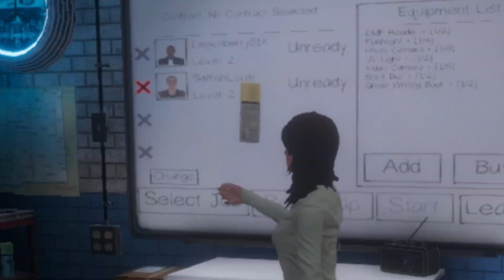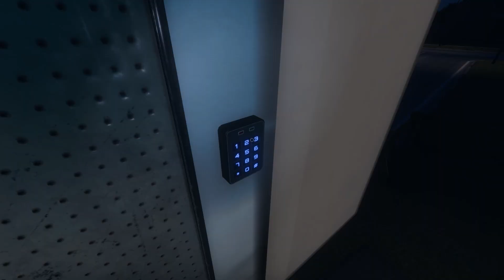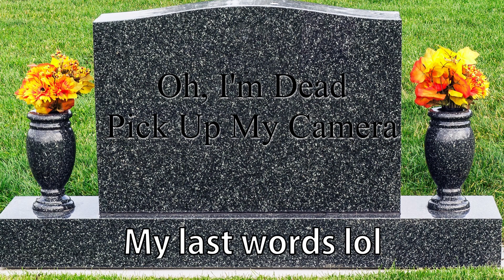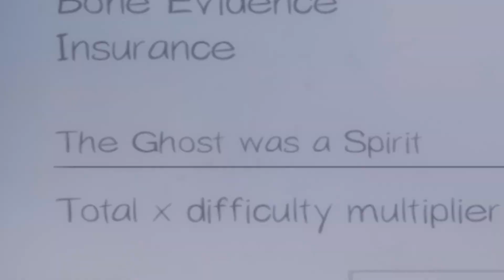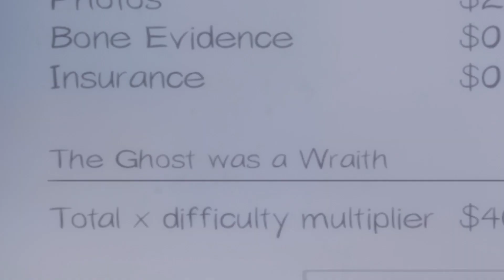Professional Idiots Feat. SelfishLover | Phasmophobia | PC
Starting the year off with a new career.. GHOST HUNTING! with the Homie SelfishLover.

• D-Real - Coast Feels (Prod. By Ocean Jams) [Chill Hip Hop]
• Open me senpai and support the music artist, artwork artist and grab your download ʕ•͡ɛ•͡ʼʼʔ.